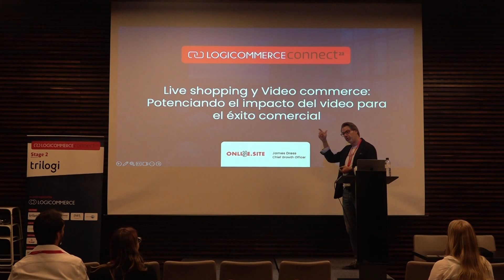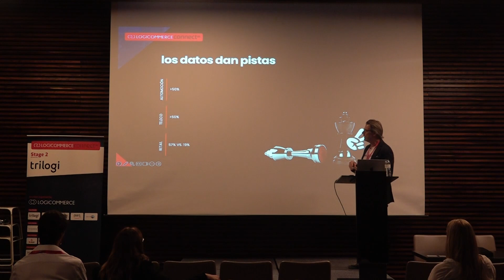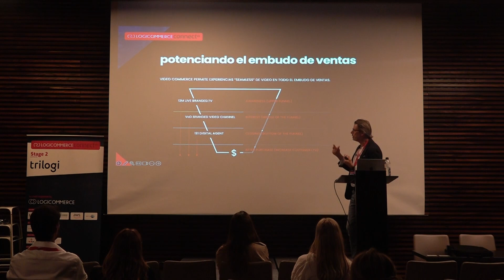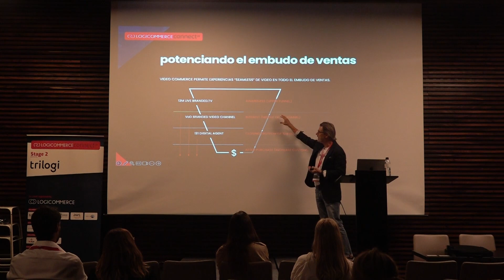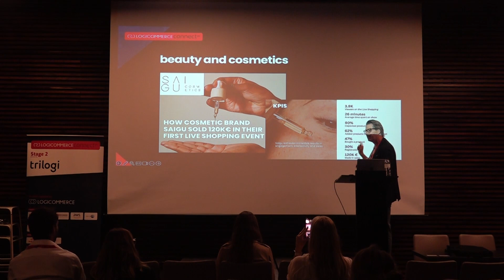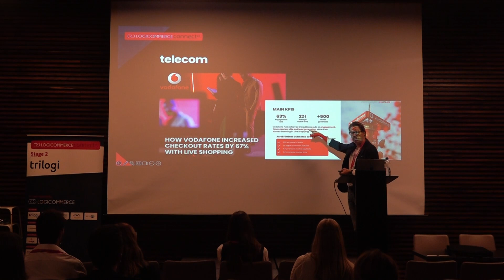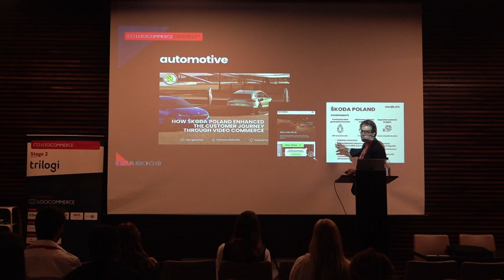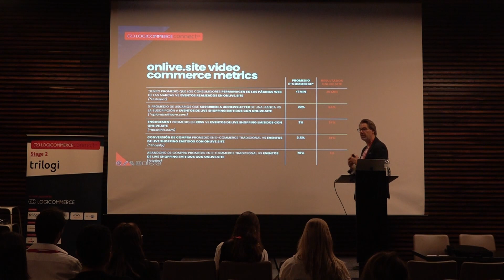Live Shopping y Vídeo commerce: Potenciando el impacto del vídeo para el éxito comercial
James Dress de Onlivesite durante su ponencia en la primera edición de LogiCommerce Connect, el evento organizado por LogiCommerce.